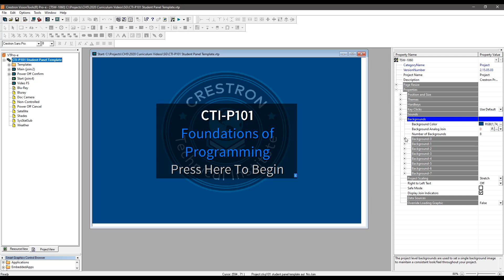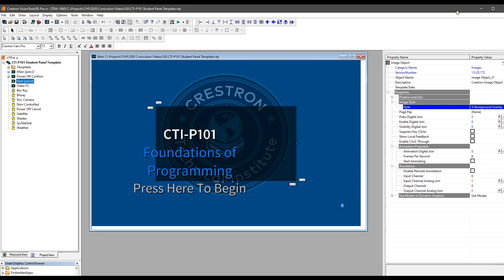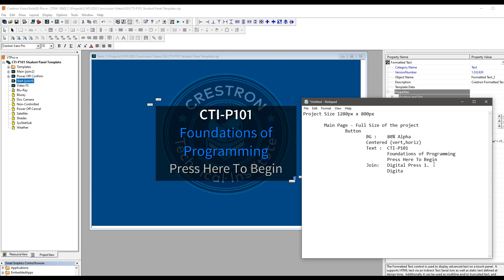Crestron HTML5 Using VT Pro-e: Analyzing a VT Pro e® UI Main page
In this video, learn how to take an existing VT Pro-e project Main page and break down the individual user interface elements for use in a new Crestron HTML5 project.

To learn more about , check out the Crestron Technical Institute Portal